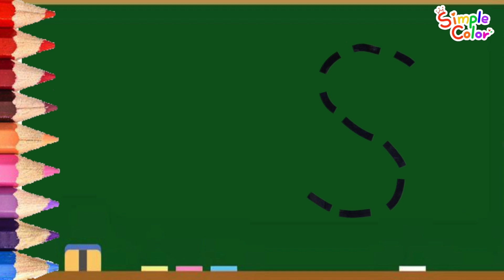For Kids ABC 유아와 아이들을 위한 알파벳 따라 쓰기 | 침실 낱말 배우기 | 알파벳 소문자 쓰는 방법 - 심플컬러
알파벳을 배워요.
알파벳 소문자를 점선을 따라 쓰면서 알파벳을 배워요.
침실 안에는 어떤것들이 있을까요?
B 침대, S 슬리퍼, C 옷장, R 깔개, L 전등, M 거울, P 배게 낱말도 함께 배워요.
영어동요와 함께 시청할 수 있는 유익한 영상입니다.